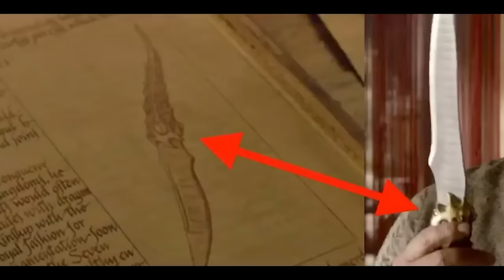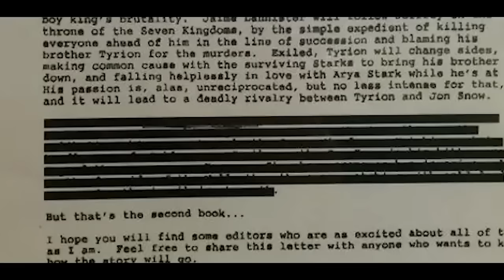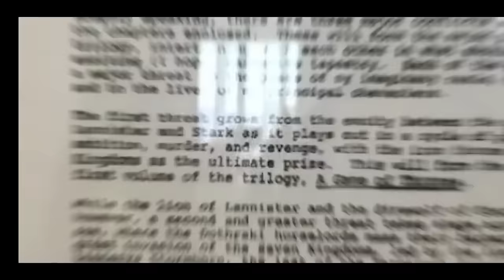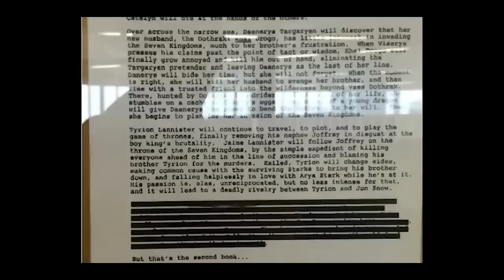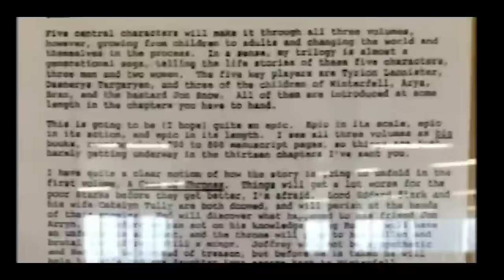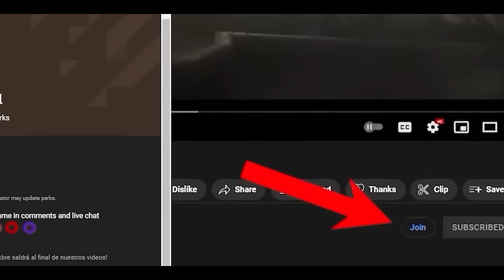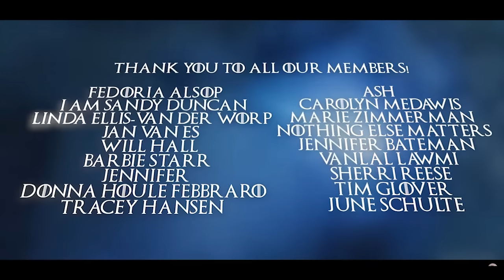Was Bran Really the Night King? 6 Theories That Change EVERYTHING | Game of Thrones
From fire and salt, he who will save mankind will be born, the son of ice and fire, a promised prince de stined to unite the 7 kingdoms

For many years, the most important prophecy in the Game of Thrones universe has been said to be about Jon Snow...

During the House of the Dragon, this prophecy was further explored and it was revealed that the reason Aegon conquered Westeros was precisely to help bring about this promised prince..

But what if we misunderstood this prophecy, and the promised prince is actually Bran Stark?

Could it be that the Song of Ice and Fire was really about Bran Stark who was born from fire and became the successor of a Targaryen?